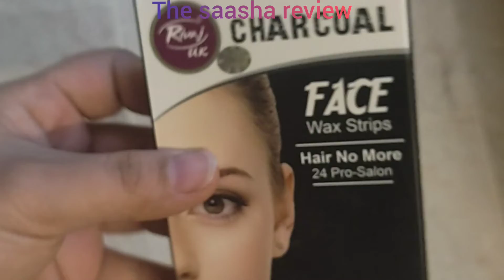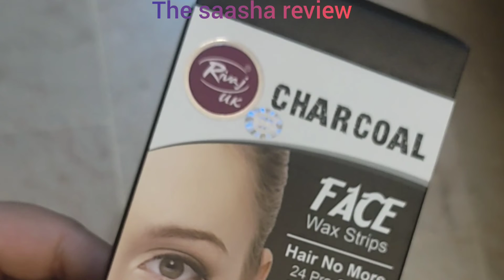Remove facial hair at home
This wax strips is from rivajuk brand it is very quick and easy solution to remove unwanted facial hair at your home just in minutes.
It is also very easy to carry.The price of this packet is 400rs/-
It is very easily available at different super stores.